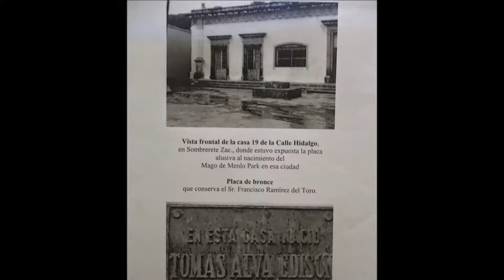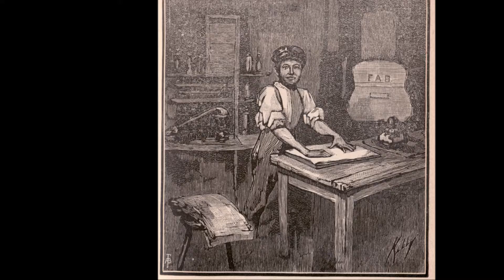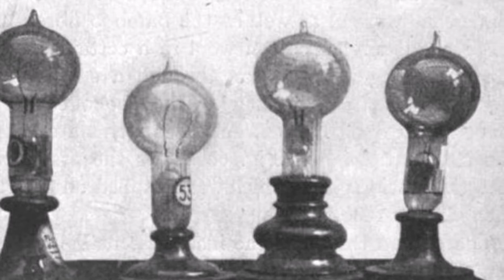1847 | Thomas Alva Edison By: BranchHB